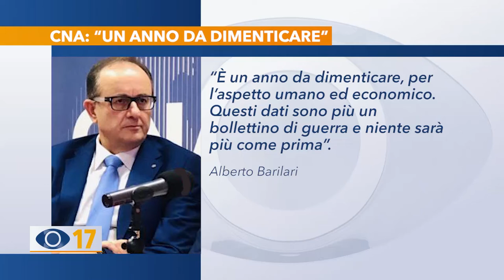Bilancio Cna: "Un anno da dimenticare"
Da modello virtuoso a provincia in affanno. E’ un quadro preoccupante quello delineato ieri mattina dalla CNA di Pesaro e Urbino che ha fatto un bilancio dell’anno appena passato. Si salvano soltanto i settori dell’edilizia e dei trasporti.